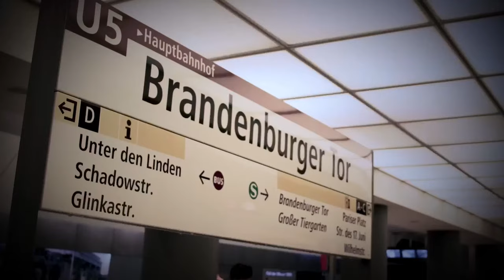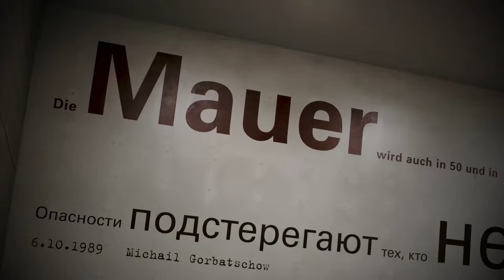DIE ZIVILISIERTE KONTROVERSE(1): Gabriel mit Dehm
NATO-Gegner Diether Dehm führt eine zivilisierte Kontroverse mit seinem früheren Genossen Sigmar Gabriel (dem einstigen SPD-Vorsitzenden und Außenminister) als heutigem Vorsitzenden der „Atlantikbrücke“. Dass dies – bei aller freundschaftlichen Rückbesinnung auf die Siebziger, Achtziger und Neunziger Jahre – erhebliche Streitpunkte beinhaltet, war beiden Disputanten vorher klar. ZB zu: Willy Brandts Außenpolitik?/ Israel – „Apartheids-System“?/ Minsk, Kriegsursachen und Auswege?